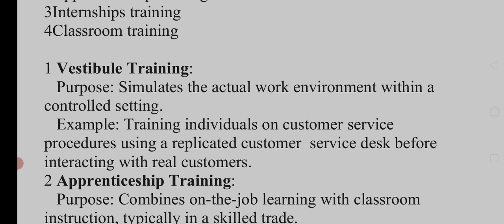Vestibule Training | ISC Business Studies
Business studies class 12 Secret Guess Paper